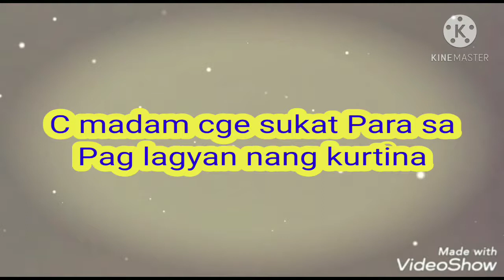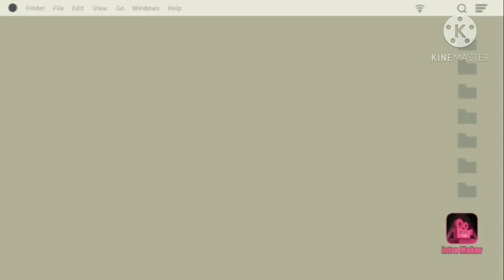NEW HOUSE/2021 TARA SILIPIN NATIN🏡🏡🏡❤️